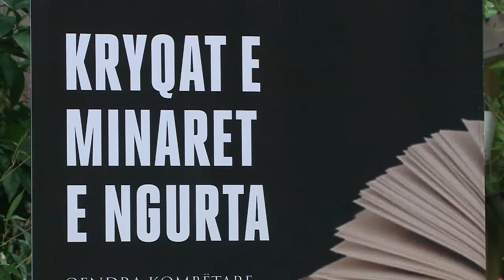Preç Zogaj përballë lexuesit: Artistë në politikë? Nëse tjetërsohen, s’kanë qenë